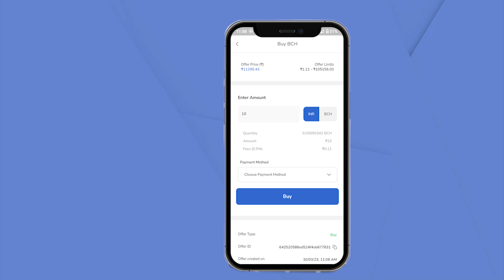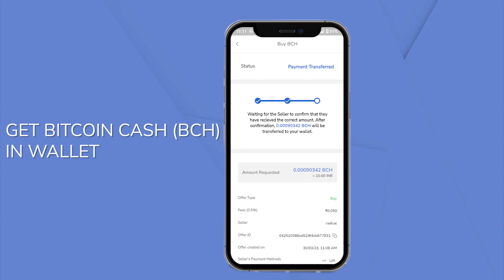How to Accept an Offer to Buy Bitcoin Cash on Zapit's P2P Exchange (Old)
This is a short tutorial video on how to buy Bitcoin Cash on Zapit's P2P exchange by accepting an offer.
Learn within 2 minutes and start trading like a pro.